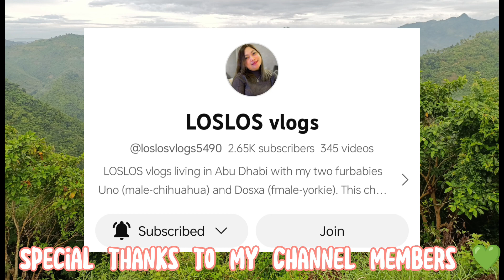Naglalakad papuntang bukid | Exercise by walking | buhay probinsya #2023#youtubevideo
Licence: You’re free to use this song in any of your videos, but you must include the following in your video description (Copy & Paste): Song: TVARI - Forever Love (Vlog No Copyright Music) Video Link: ￼ • [1 Hour] - TVARI ... Music provided by 1 Hour Vlog No Copyright Music. Channel